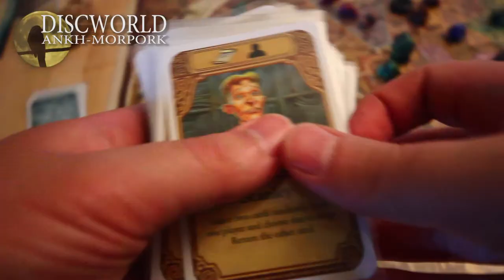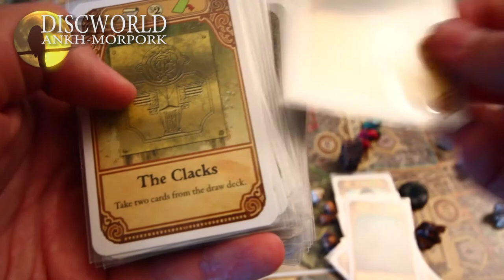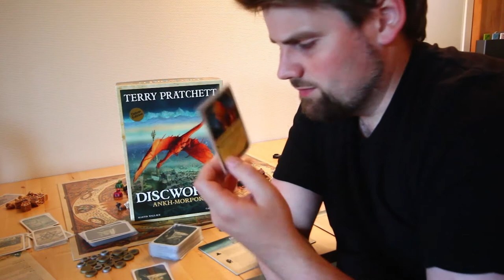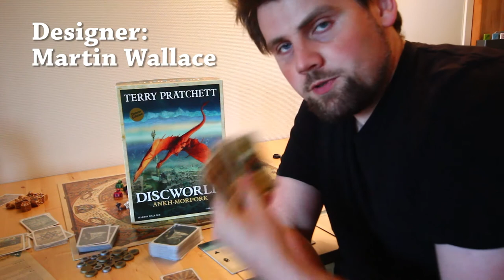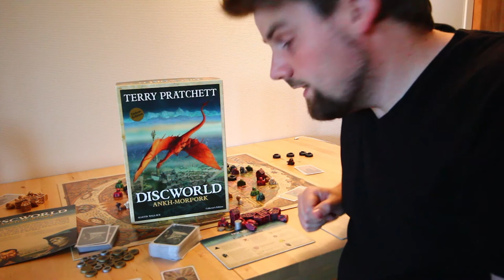Brettspill Med Takras: Discworld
[00:00] Innledning
[01:10] Oversikt
[02:20] Hvordan det spilles (i et nøtteskall)
[04:52] Noen av illustrasjonene på kort
[05:25] Konklusjon og hvem det er for

Besøk for mer info og tilbakemeldinger om denne episoden